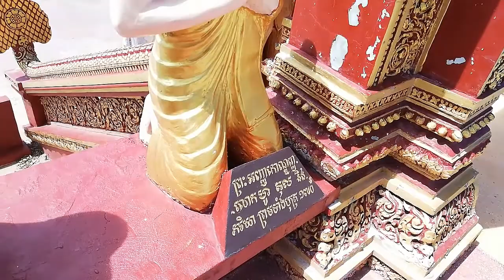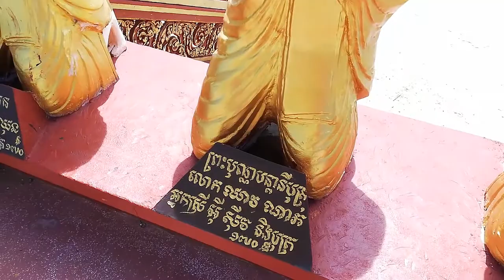ប្រាសាទប្រាំបីទិស | ប្រាសាទ8ទិស​ ខេត្តប៉ៃលិន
ទស្សនាប្រាសាទ៨ទិស (ប្រាសាទ8ទិស)ស្ថិតនៅខេត្តប៉ៃលិនពីលើកំពូលភ្នំលោកយាយយាត